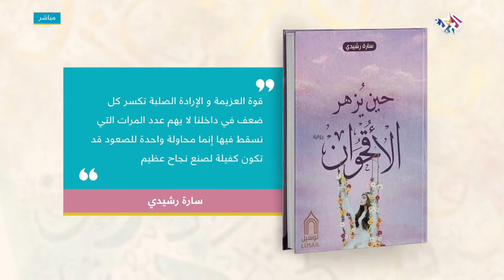حديث شيق عن رواية "بعد أن يزهر الأقحوان" مع الكاتبة الجزائرية سارة رشيدي